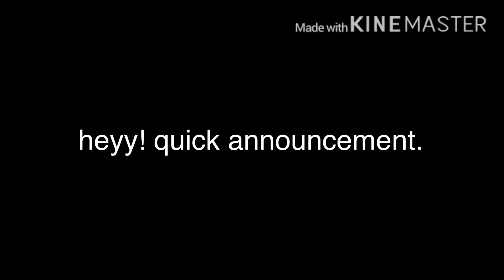Go check out my ASMR channel!